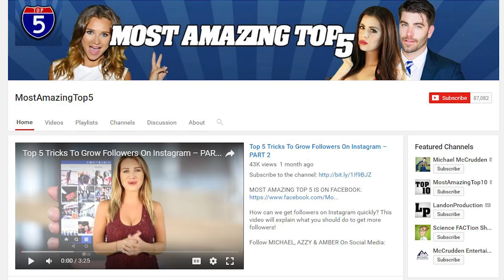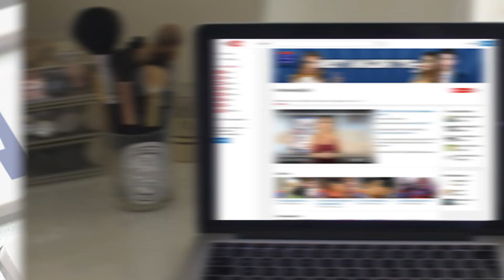Top 5 Ways To Grow Your YouTube Channel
Top 5 Ways To Grow Your YouTube Channel. YouTube for a lot of people is a job for them.  In this list we will be giving you the Top 5 Ways To Grow Your YouTube Channel.